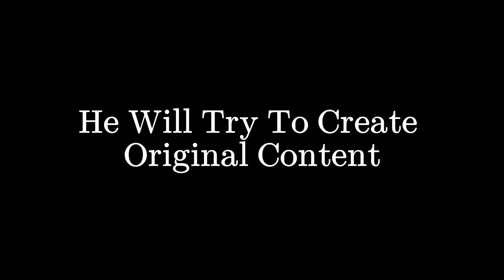Updated Channel Trailer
Its no secret that the last trailer kind off sucked. So I decided to update it and have it as the first video you see since I didn't want to do the same with the other one.
I am kind of proud of this trailer, hopefully the thumbnail works because I was hoping it would look goo, so hope you guys like it as well.